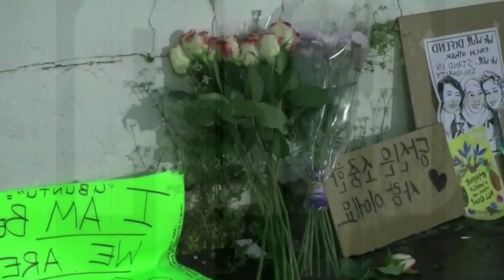What Are Incels? And Why Do They Pose Such A Threat?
This video details exactly what incels are and why they pose such a threat